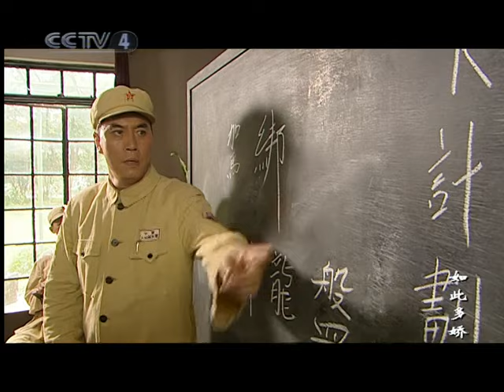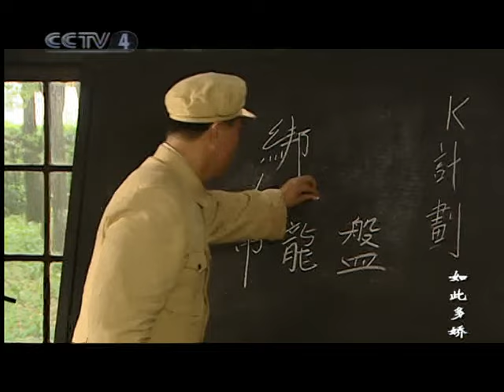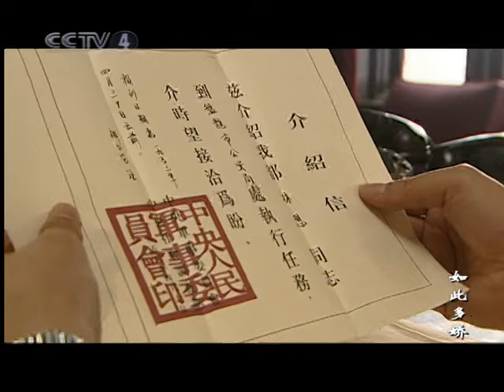国民党间谍潜入盘龙市《如此多娇》第1集（主演：鲍国安 吴晓敏 邢宇飞 王同辉）【CCTV电视剧】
Highlights：国民党派遣的一支敌特蛙人在中国东南沿海某地登陆，被我海防军民抓获，女特务“八音盒”只身逃出，潜入盘龙市。杜来峰接到通报，安全部门破获敌特绑架我公安人员案，将有一名秘密安全人员执行特殊任务前往盘龙市，要求给予协助。郭大义力排众异，举荐回国不久的云海东担任工业局重工业科科长。郭大义叮嘱云海东努力工作，不负烈士父母的遗训。林然奉命调回盘龙市，担任大区军政委员会副主席兼省委书记，在火车上邂逅了活泼可爱的林想，一老一少立刻成为莫逆之交。

■□剧情简介■□
以共产党、国民党和美国三方职业间谍斗智斗勇为线索，首次在电视剧中反映了和平时期美蒋情报关大规模破坏新中国工业建设的阴谋事件，它情节紧张，悬念迭起，真真假假，引人入胜，演绎了一场精彩绝伦的“生死卧底”。